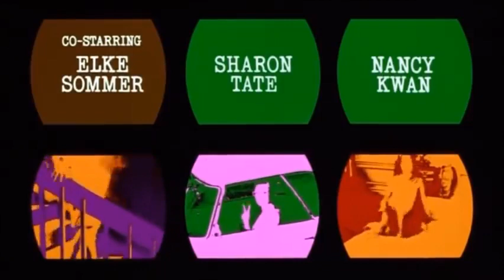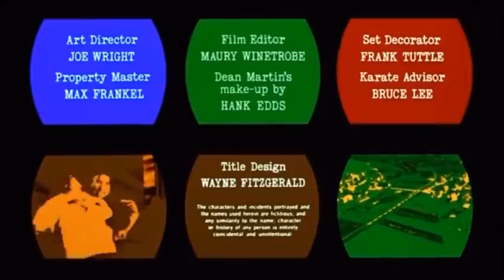The Wrecking Crew (House of 7 Joys) from 1968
This was Sharon Tate's last American film.